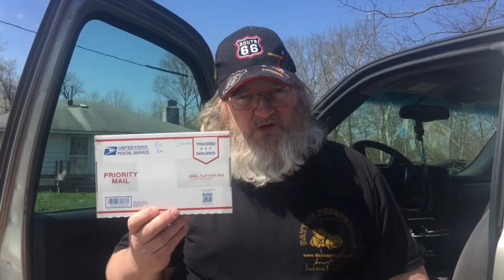On the gold—-Jackpot